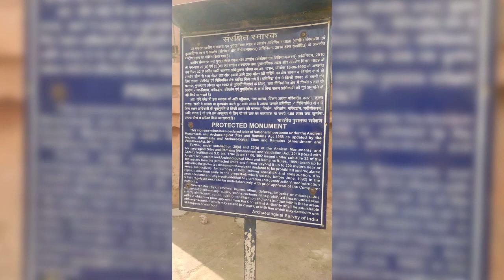खुसरौ बाग, प्रयागराज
प्रयागराज स्थित इस विशाल बाग में खुसरौ, उसकी बहन और उसकी राजपूत मां का मकबरा स्थित है। खुसरौ सम्राट जहांगीर के सबसे बड़े पुत्र थे। इस पार्क का संबंध भारत के स्वतंत्रता संग्राम से भी है। प्रयागराज (इलाहाबाद) शहर के पश्चिम छोर प्रयागराज रेलवे स्टेसन के पास स्थित खुसरो बाग मुगलकालीन इतिहास की एक अमिट धरोहर हैं। यह 17 बीधे के विशाल क्षेत्र में फैला हुआ हैं। यह चारोँ मोटे मोटे दिवारो से घीरा हैं। इसके चारोँ ओर एक एक दरवाजे हैं। जहागीर ने इसे अपना आरामगाह बनाया था। जहागीर के पुत्र खुसरो के नाम पर ही इसका नाम खुसरो बाग पडा। इस बाग में तीन मकबरे हैं। पहला मकबरा शहजादा खुसरो का हैं। इसका मकबरा खुसरो की राजपूत माक शाँह बेगम के लिये बनाया गया था। खुसरो बाग के अन्दर जाने का मुख्य द्रार अति विशाल हैं। इसमें अनेकोँ घोडोँ की नाली लागी हुयी हैं। ऐसी मान्यता हैं कि अपने मालिक की और अपने मालिक कि जान बचायी थी तभी से लोग बाग के अन्दर बने मकबरे में मन्नत मानते हैं। और कार्य के पूरा होने पर इसी
 दरवाजे में घोड़े के नाल लगवा देते हैं। खुसरो बाग में अमरुद के कई बगीचे हैं। यहाँ के अमरुदोँ को विदेश में निर्यात किया जाता हैं। साथ ही वर्तमान में यहाँ पौधशाला हैं। जिससें हजारोँ पौधोँ की बिक्री की जाती हैं।